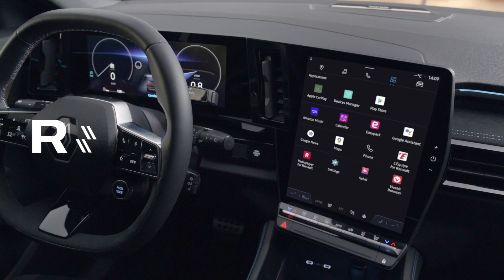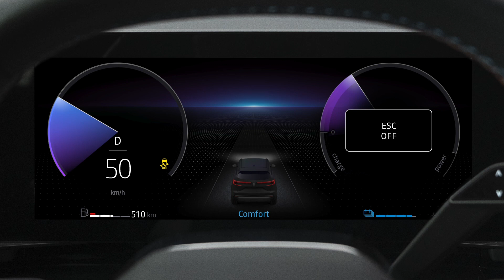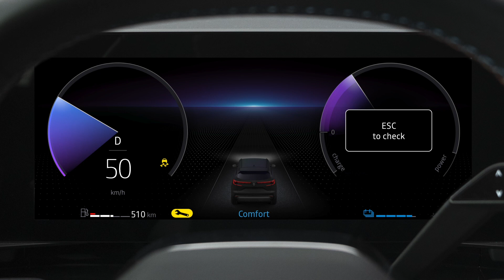elektronik denge kontrolü (ESC)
austral (TUR)